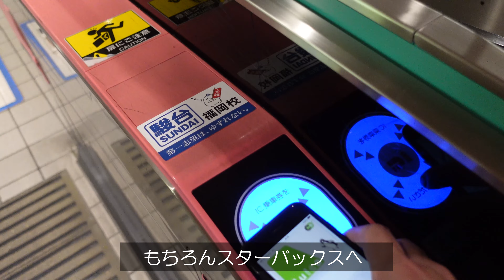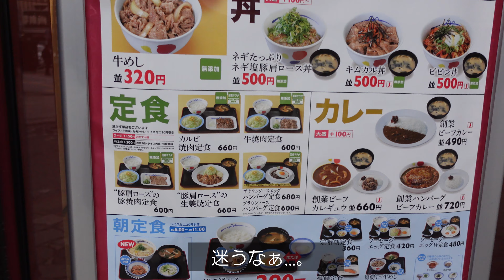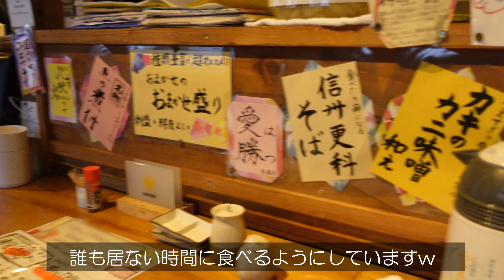【Vlog#31】5社経営者/朝活/社会保険労務士の1日/Sony α7C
■社労士ダイゴロウのプロフィール
野田 大吾郎（のだ だいごろう）
AHIRUグループ CEO

1973年生まれ、福岡市出身、西南学院大学卒。
新卒で銀行に就職、1年後に上司をぶん殴って退職（反省）。
職無し・金無し→25歳で起業
短気な性格で失敗を繰り返しながら、前のめりでチャレンジ中。

■ビジネス用問い合わせ先

■動画制作
原稿：社労士ダイゴロウ
編集：EBUプロジェクト

【※EBUプロジェクトは動画編集の依頼を受け付けております！※】